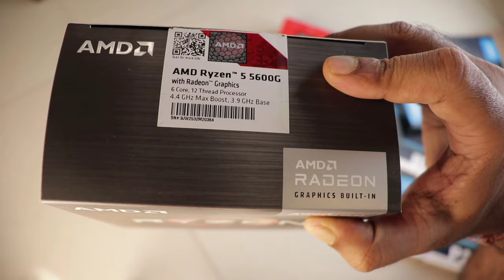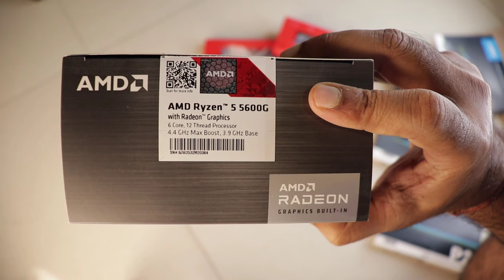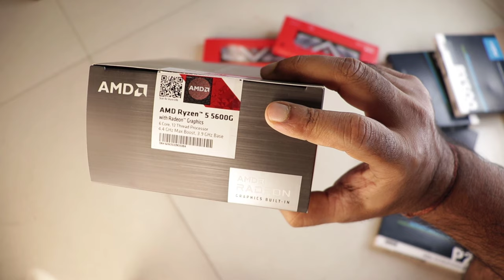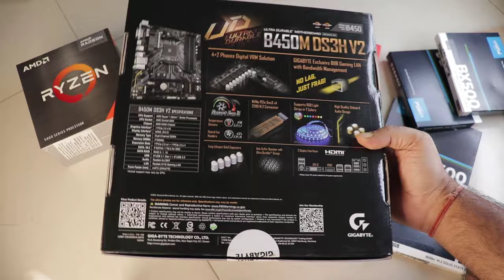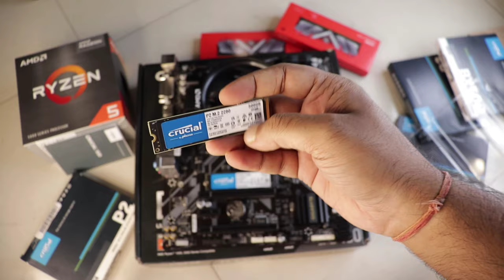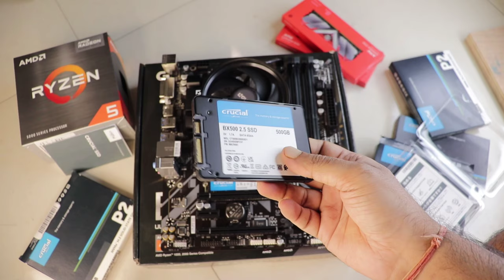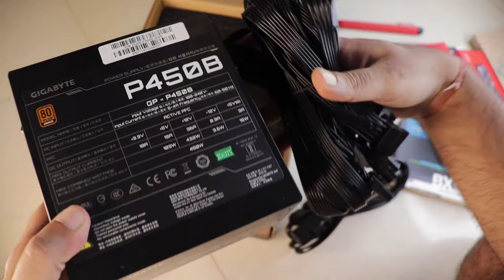(2023) Best PC Build Under 40000, Best Video Editing and Gaming PC Build Under 40000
1.Processor : AMD Ryzen 5 5600G

2.Motherboard : GIGABYTE B450M DS3H V2

3.Ram 8 GB :XPG ADATA (3200 MHz)

4.Storage : NVMe PCIe M.2 SSD
(500 GB)

  Storage :  SSD
(500 GB)

5.Power Supply : GIGABYTE 450 watt (80 Plus Bronze)

6.Backlit Keyboard and Mouse (Ant Esports)

7.Monitor : BenQ IPS Monitor

8.RGB Cabinet :

- Ant Esports ICE-130A

- Ant Esports ICE-511

- Artis Frost 3.0

Full Setup Pc build under 40000 | NO Graphic Card Required | Pc build under 40000 | 40000/- Rs Full Setup Gaming PC Build!! [2023]
Great PC Build Under Rs.50000 in India 2023 | PC Build | AMD Ryzen 5 5600G | Video Editing PC Build | Gaming PC Build

Topics Covered :-

pc build under 40000 full setup
pc build under 40000 with monitor
pc build under 40000 with graphics card
pc build under 40000 for video editing and gaming
pc build under 40000 gaming
pc build under 40000 for editing
pc build under 40000 full setup 2023
pc build under 40000 without graphics card
pc build under 40000 for gta 5

best pc build under 40000 for gaming and streaming
best pc build under 40000 with monitor
best pc build under 40000 for gaming and editing
best pc build under 40000 for video editing
best pc build under 40000 in 2023
best pc build under 40000 full setup
best pc build under 40000 for gaming
best gaming pc build under 40000 full setup 2023
best gaming pc build under 40000 with monitor